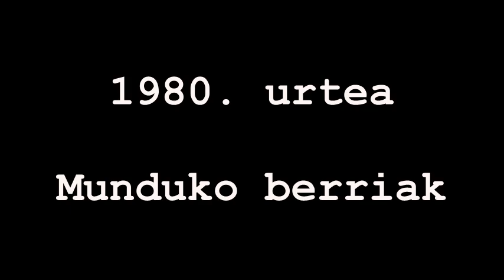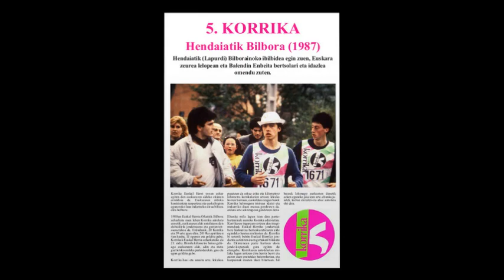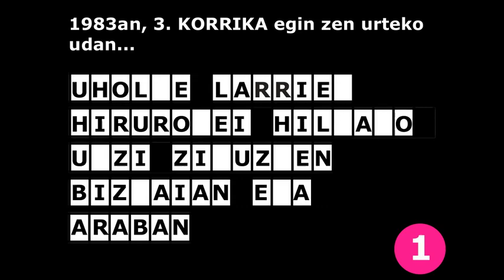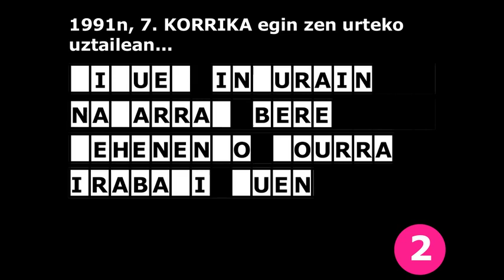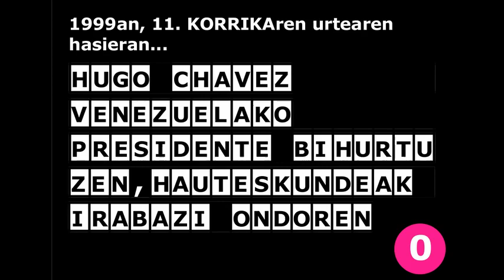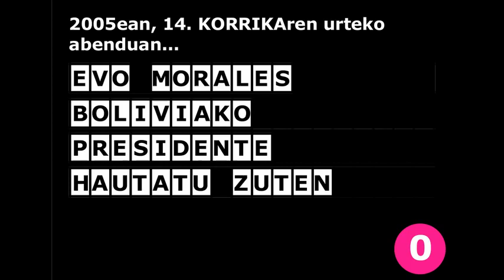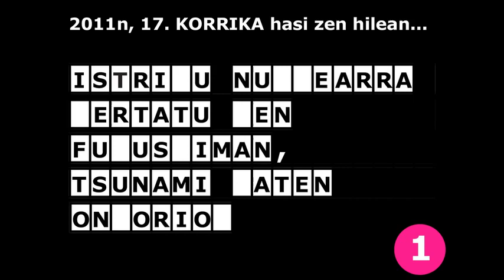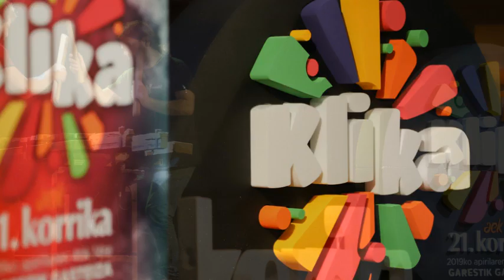Klika KORRIKA! Jokoa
21. KORRIKAren euskaltegietarako Unitate Didaktikoarekin erabiltzeko: estra. "Klika KORRIKA! jokoa".